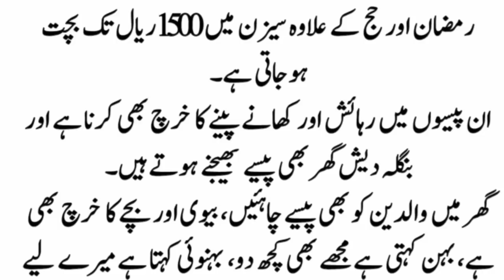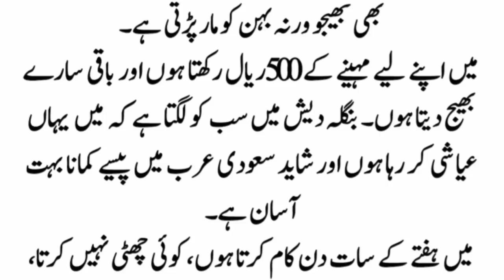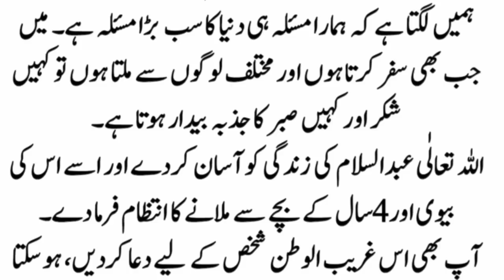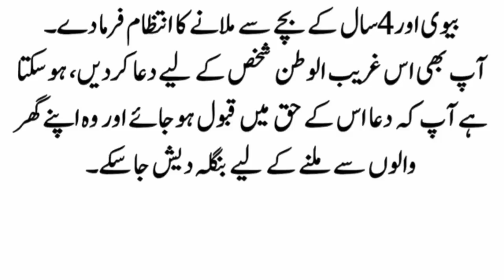Delhi mein ek musalman ka janaza | Makka ke Taxi Driver Ki Kahani | Beautiful Islamic waqyat